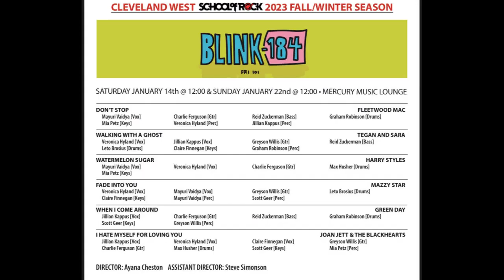1/14/23 Charlie's 1st Rock Show- Blink-184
Charlie's first rock show on guitar with the band Blink-184. Show was played at Mercury in Lakewood.